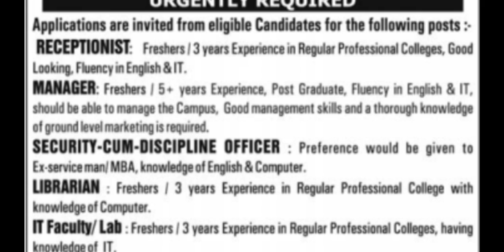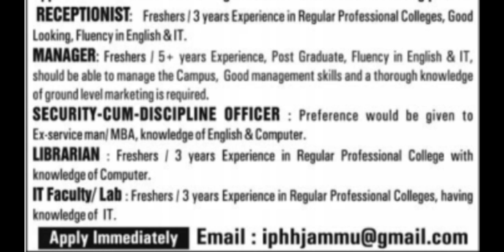IPHH COLLEGE OF NURSING & ALLIED HEALTH SCIENCES JAMMU